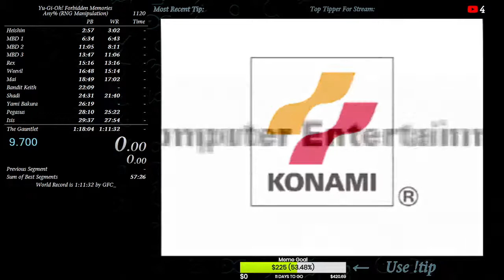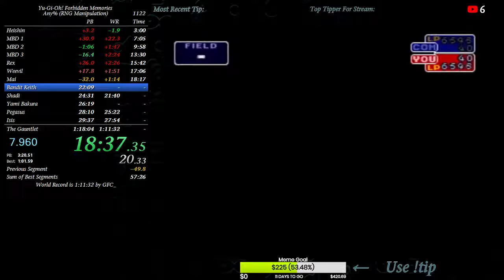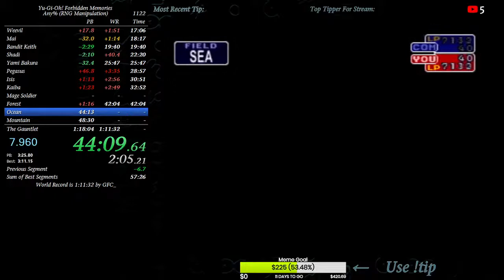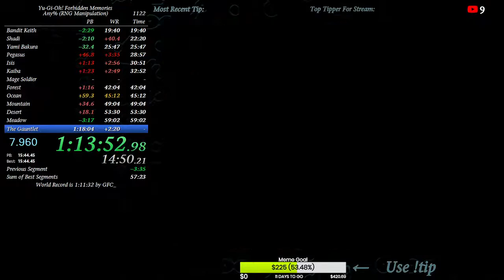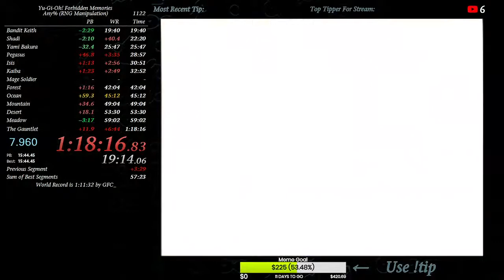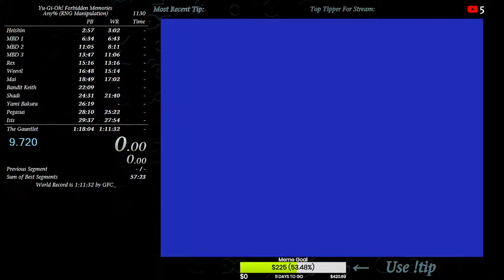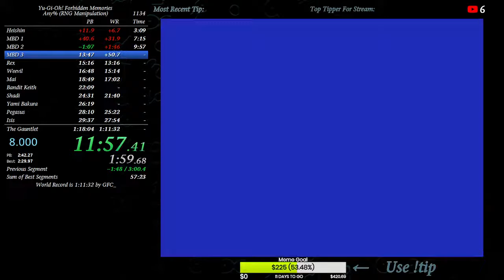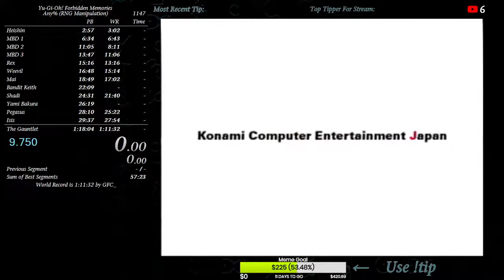Yu-Gi-Oh! Forbidden Memories Any% (RNG Manipulation) World Record Attempts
In this run, I will be using a method called RNG Manipulation. RNG Manipulation consists of a series of frame-perfect inputs to perform certain actions such as, winning Meteor B. Dragon (MBD) from Heishin, performing manipulations to beat the shrines, final 7, etc. If you are interested in checking out a method on how RNG Manipulation works, I HIGHLY recommend checking out GFC_'s tutorial on how to win any card via RNG Manipulation, where he explains how it works and what to do. Here's a link to the video

The current World Record for this game is GFC_ with a time of 1:11:32. I will be looking to try and make attempts to break that time live on stream. Here's a link to GFC_'s WR video if anyone wants to check it out

I usually live-stream on my Twitch channel. Feel free to follow me there for live-streams on Twitch.